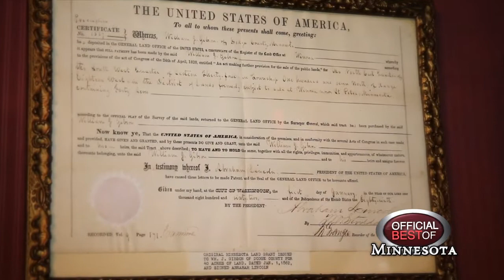Hubbell House - Best Landmark Restaurant - Minnesota 2011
If history makes you hungry, check out the hubble house.